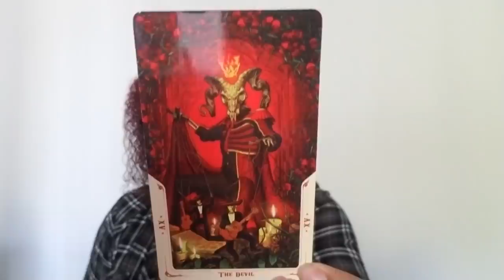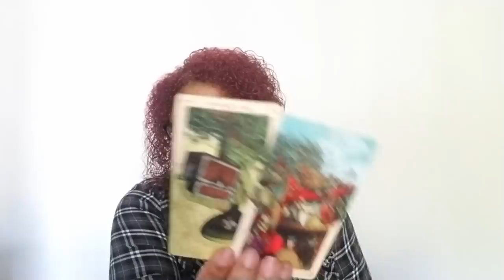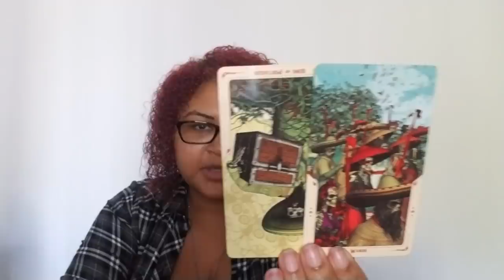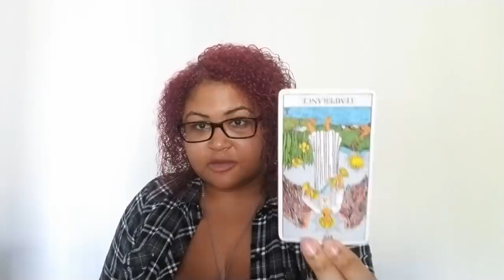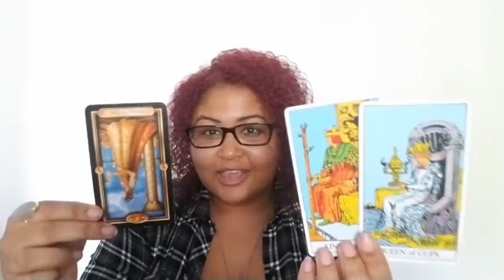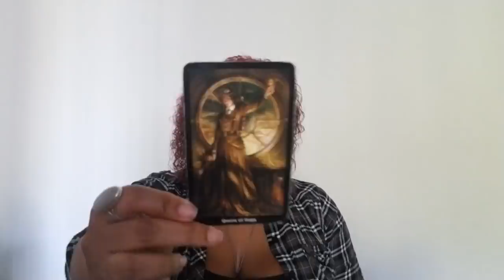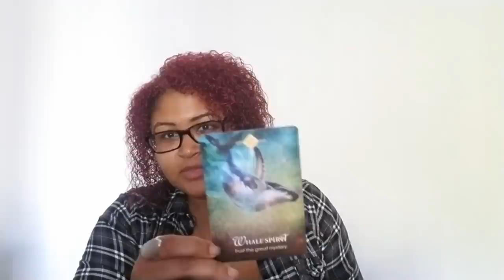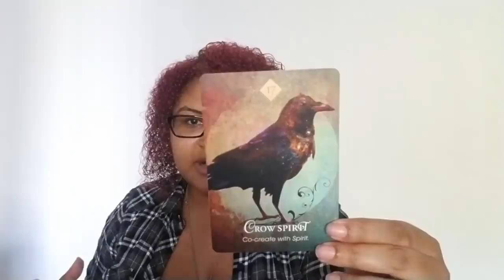Sagittarius: The Snake And The Mongoose (September 12th - 21st)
Sagittarius: Weekly Love Reading (September 12th - 21st)

ORIGINAL VIDEO DURATION BEFORE INTRO:  44:22